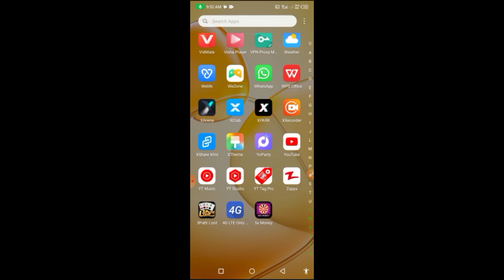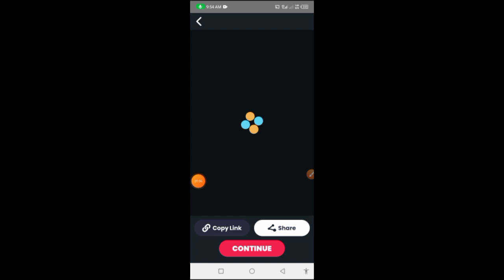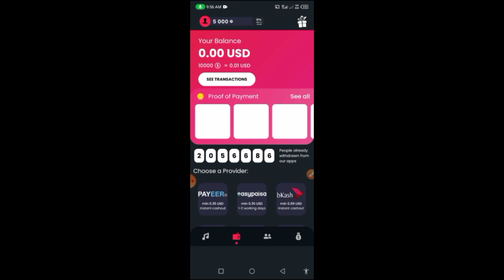100% Real Earning App | Withdraw Easypaisa Jazzcash | Make Money Online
100% Real Earning App | Withdraw Easypaisa Jazzcash | Make Money Online

Topics
New Online Earning app 2023
Best Earning app in Pakistan without work
Thriftyinvestltd Real or fake
• Automatic Earning app
• Earning app in Pakistan without Work
• No work
• without work online earning
• 100% Real online earning app